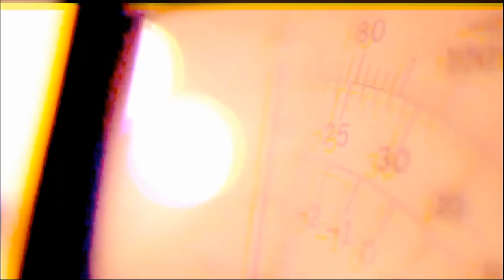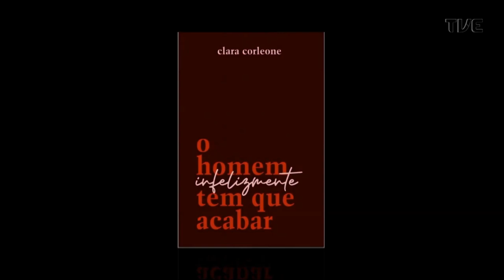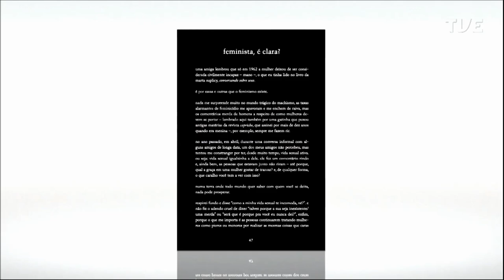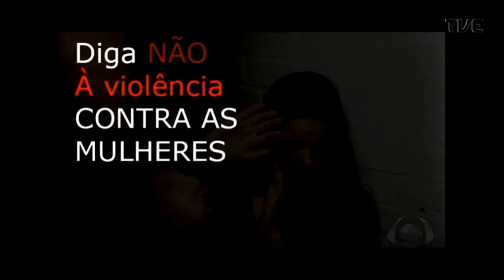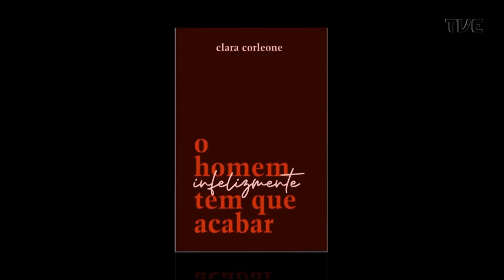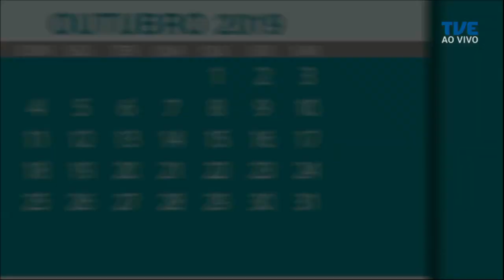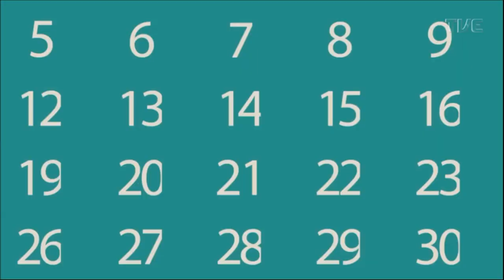Radar | TVE - Criss Howes e Banda - 03/10/2019